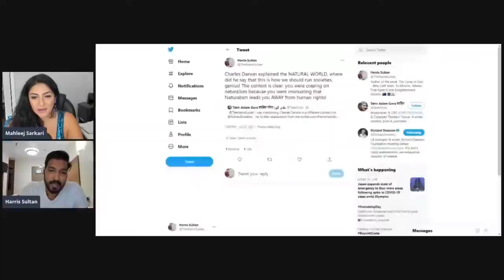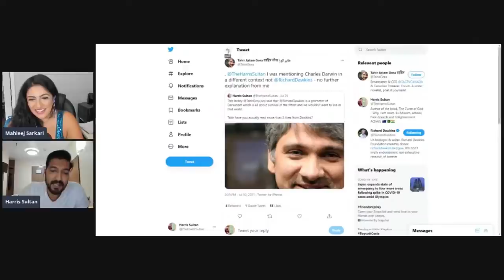Tahir Gora Ki Hypocrisy | Feat Harris Sultan